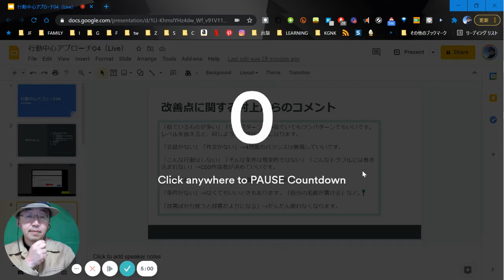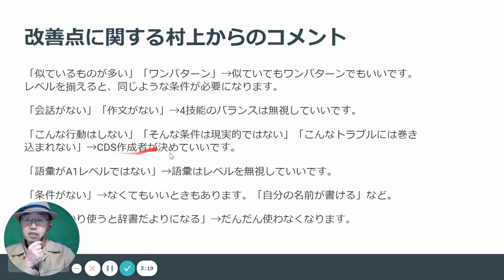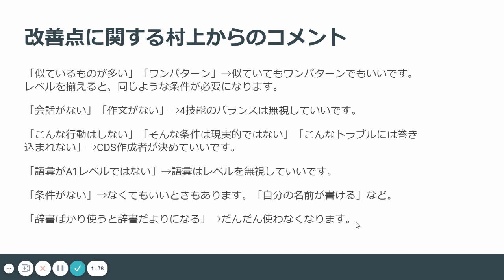04g 番外編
2014年以降の「むらログ」の内容はKindle本にもまとめられています。2018年中にこちらの本をご購入になると、その収益は全額が「外国にルーツを持つ子どもと若者のための日本語教育・学習支援事業」を実施しているNPO法人青少年自律援助センターに寄贈されます。電子書籍はスマートフォンのアプリでも読むことができます。